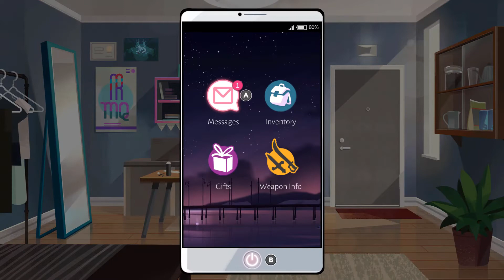[ 9 ] Cats and Cooking | Boyfriend Dungeon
Pocket is such a good kitty! Sawyer wants to learn how to cook with us, that's pretty nice. And Eric seems to have a secret weapon... that's less nice.